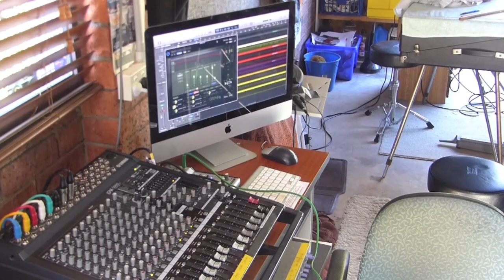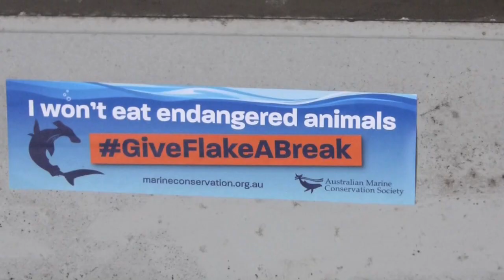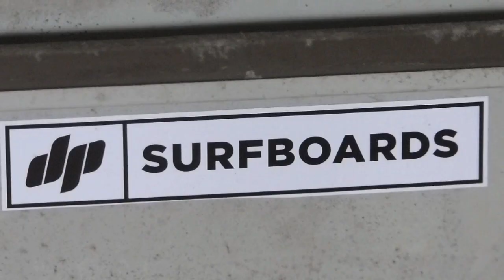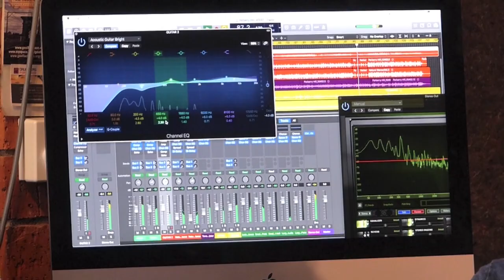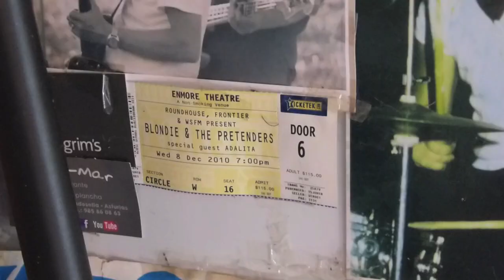Music: a great afternoon with the Pambula Beach Garage Band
The PBGB, in Pambula Australia, was formed in 2005.  Musicians come to weekly sessions to develop original music and record it for the group’s website.  Over 200 songs by 100 musicians have been recorded to date.